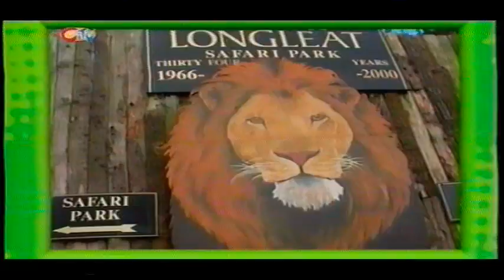Petswap (CiTV)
Episode of the CiTV show 'Petswap'